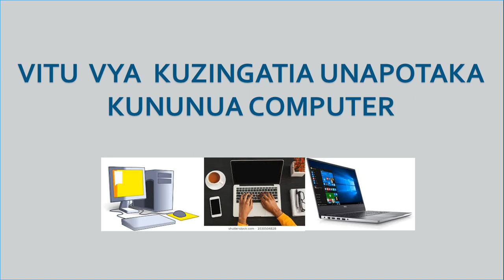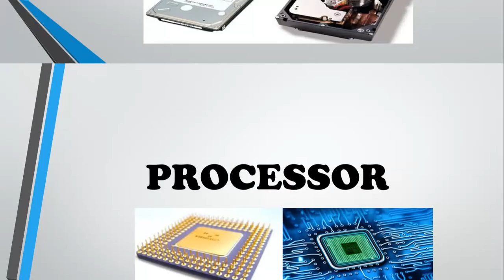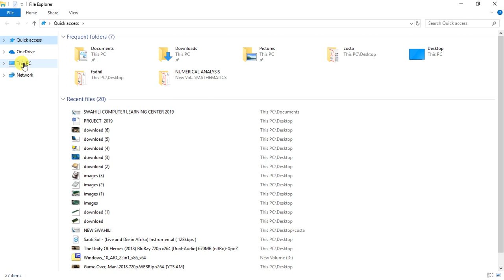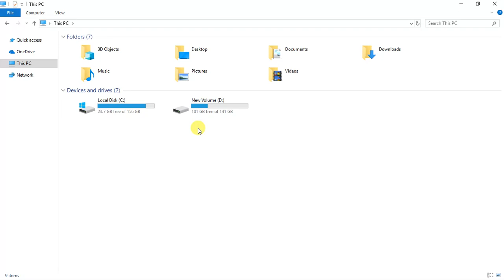USINUNUE COMPUTER BILA YA KUZINGATIA HAYA